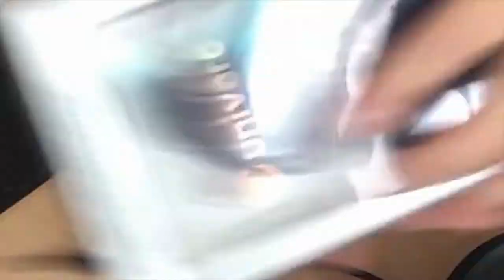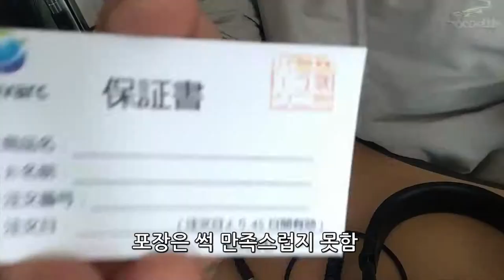오래사용한 지저분해진 헤드폰 깨끗하게 리폼해서 다시사용하기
오래된 헤드폰. 작동은 잘되지만, 너무 오래되어 귓바퀴부분(이어패드) 가 세월이흐름에따라 삭아지기 마련입니다.
그래서 가죽이 벗겨지고 지저분해지고 귓바퀴에 묻어나고 뭔가 정이 떨어집니다.
물론 음질에는 이상이 없으나 미관상 좋지 않습니다.
이럴때 새 헤드폰으로 사고싶은 마음이 굴뚤 같지만,  좋은 헤드폰으로 사려니  가격이 만만치 않습니다.
이럴때 고민입니다. 버리기엔 아깝고 새것으로 사자니 너무 비싸고~~
정답은 리폼~~
인터넷에 써지하니 나오네요 가격은 천차 만별입니다.